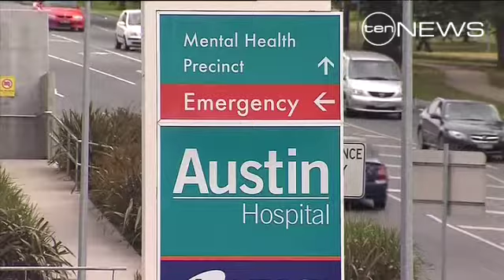Emergency Alarm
A Melbourne medico fears he'll be sued because of pressure on the Austin Hospital's Emergency Department.